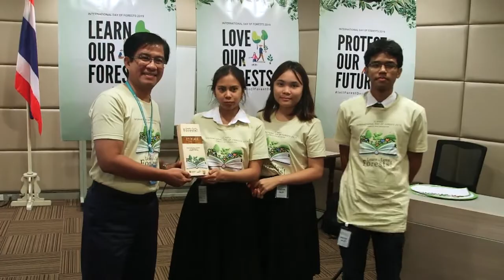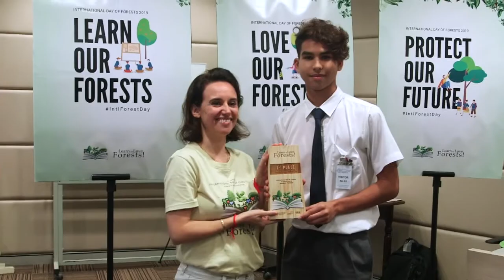International Day of Forests 2019 Student Debate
On 21 March 2019 RECOFTC, FAO and UNEP celebrated the International Day of Forests with local high schools and universities in Bangkok, Thailand.